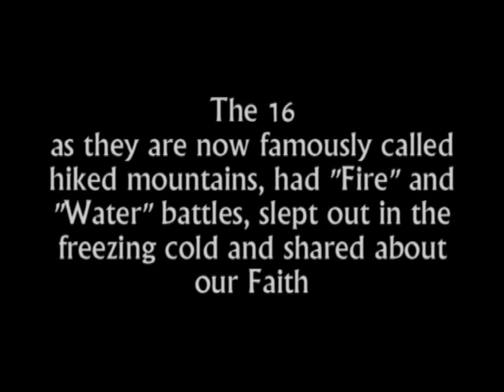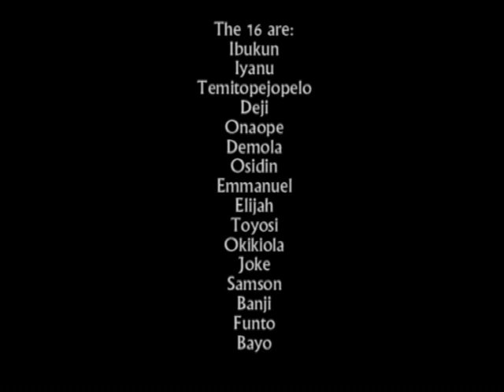The 16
Interesting recap of the outdoor camping experience of In His Steps readers

Acknowledgements:
TUIAN (Graphics)
OliverDigitalArt (Graphics)
BarlowGirl (Soundtrack)
FAME (Soundtrack)